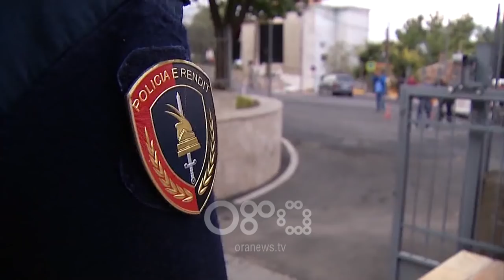RTV Ora - Kokainë në banakun e lokalit, arrestohet pronari në Kamëz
11 persona kanë rënë në prangat e policisë së shtetit për kultivim e shitje kanabisi dhe një serë veprash të tjera. Në kryeqytet policia ka arrestuar 9 persona dhe ka sekuestruar një armë zjarri dhe kokainë.

Kështu sipas policisë është arrestuar një 45-vjeçar pronar dhe menaxher i një lokali në kamëz me inicialet Sh.I., pasi në banakun lokalit janë gjetur 11 doza kokaine. Për mos kallëzimin e krimit janë proceduar në gjendje të lirë edhe dy persona të tjerë dhe një grua.

Nga patrullat e policisë gjithashtu janë arrestuar dy persona të tjerë për plagosje të rëndë me dashje, pasi në zonën e kopshtit Botanik në Tiranë, kanë qëlluar me armë zjarri në ajër dhe më pas kanë goditur me sende të forta në kokë dhe trup, duke e plagosur rëndë një person me inicialet G. H.

Sipas bluve tek 'Sheshi Nënë Tereza është arrestuar një 26-vjeçar  me iniciale A.Z, pasi në makinën që ai po udhëtonte ka patur me vete një pistoletë tip 'Glock'.